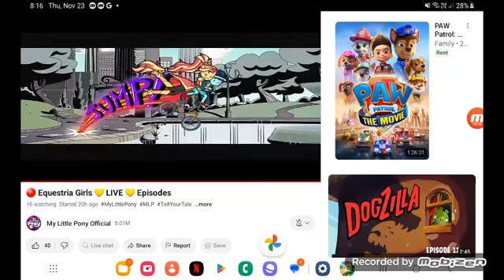November 27, 2023